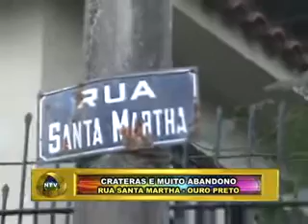PLANTÃO NOVA TV FRIBURGO RJ CRATERAS E MUITO ABANDONO RUA SANTA MARTHA - OURO PRETO 27 04 13